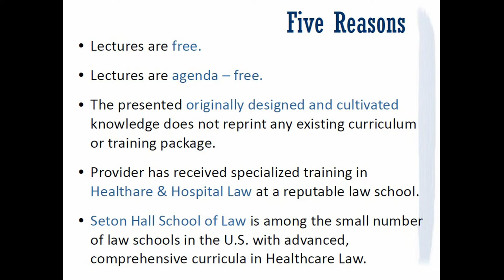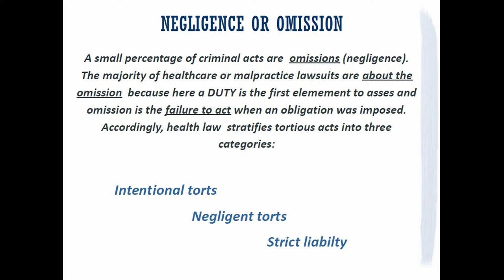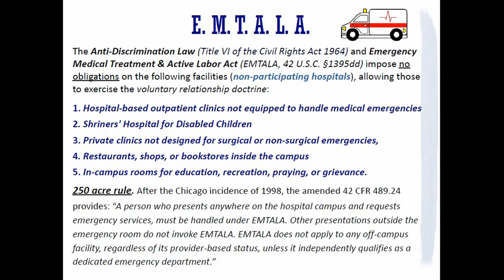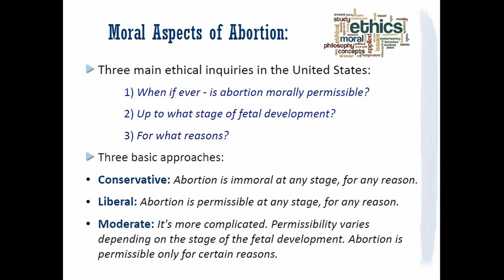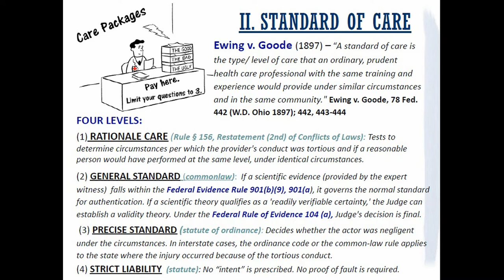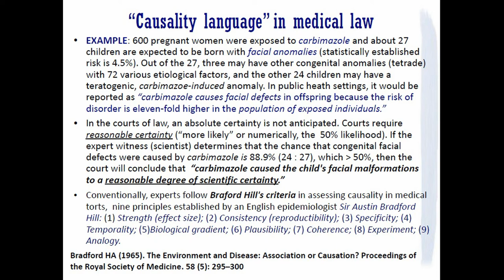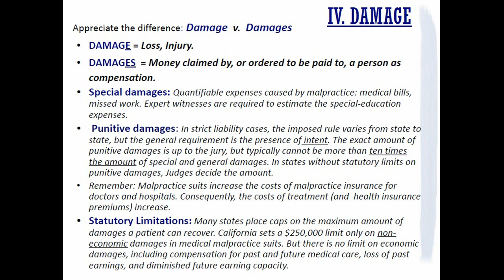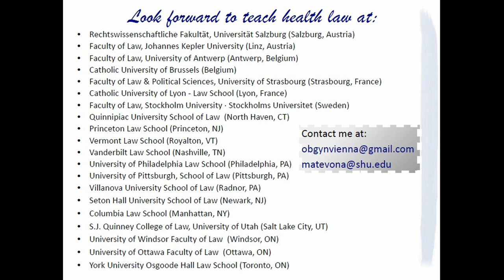Operation of Health Law in the United States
Abortion debates, defense strategies in prima facie medical negligence suits, curbside liability, fault doctrines, biotechnology law, techno-borne organs, laws governing organ/tissue transplantation. MORE. My legal clinic
EXPLAINING MY IMPERFECT VERBAL ENGLISH: In 2018, when I released this very first YouTube video, I hadn't spoken to any human being (but my underage son) for 9 years because of my unemployment (by defamation) and my isolation from the world.  I rarely spoke to my son either (except when performing my duties as his training coach when he studied in a cyber academy), as I was under perpetual stress from the ongoing terror. The same villainous vandals, bandits, low-life Armenian stalkers/harassers from Massachusetts (Marina Noble, Karine Martirosyan, Paul Noroian, etc), the ones who had ruined my career and life by organized terrors of defamation (since 2009), and the ones who cannot put two English words together (not even a few civil words in their native), had the nerve to mock my "accent" in this video,  and then remove their cruel comments. Some facts about their vicious and criminal attacks and posts are shared on my travel channel as well as on my legal clinic website.